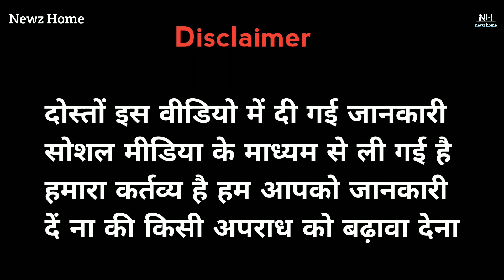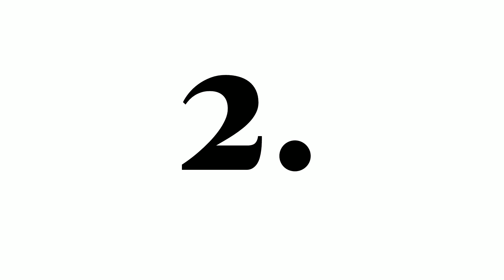इंडिया के top 5 कम उम्र के गैंगस्टर😱| Newz Home